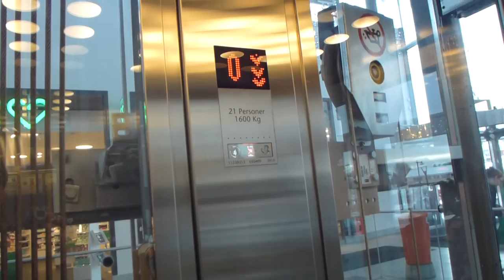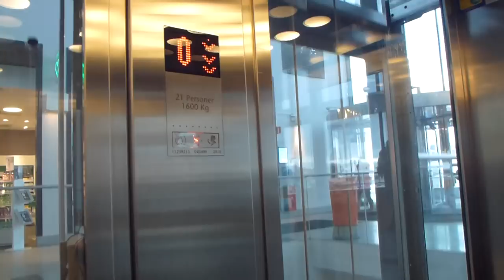Another KONE MonoSpace C Series Mrl Traction elevator @ Åkersberga Centrum